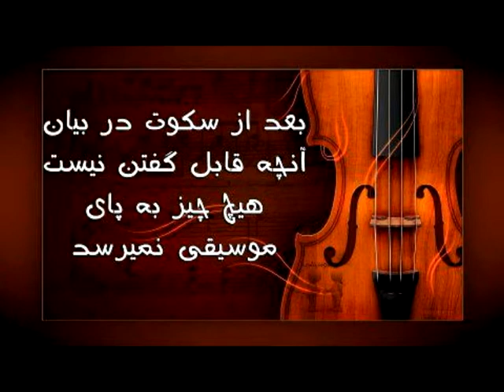Santoor - Mohammad Ebrahimi